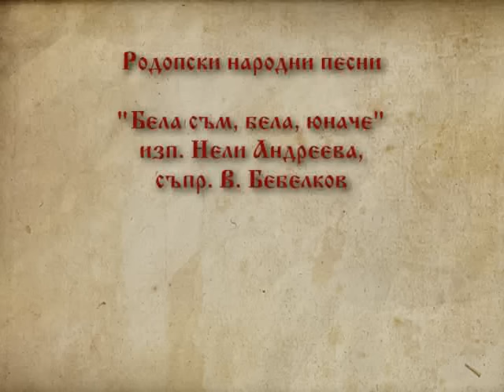Бела съм, бела, юначе - Нели Андреева. Bela sam, bela yunache. Rodopi.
Химнът на Родопите
"Бела съм, бела" - изп. Нели Андреева, съпр. Васил Бебелков. 1993
Traditional Bulgarian Folklore. Rodopi region.
"Bela sam" - Neli Andreeva, acc. V. Bebelgov

Бела съм, бела, юначе,
цала съм света огрела.
Адин бе Карлък останал,
и той не щеше остана,
ам бе в могла отонал.
В моглона нищо немеше,
лю адно русо девойче
и адно вакло овчерче.
С меден кавал свиреше,
с кавален дума думаше:
- Галени га са ни зомат,
техноно бално колков е?
Техноно бално нийде нема.